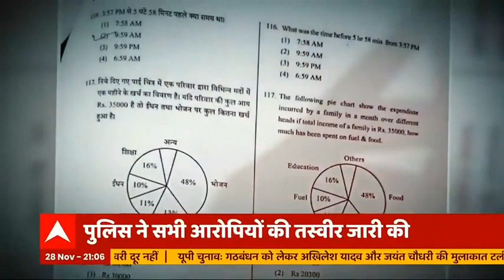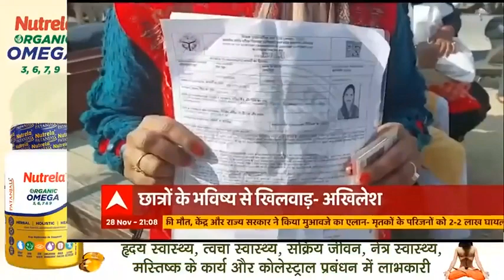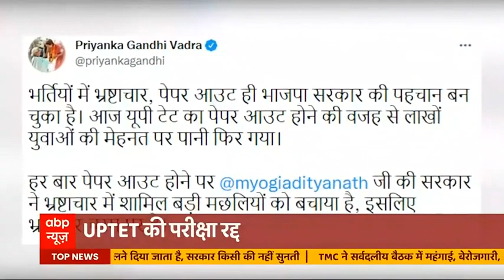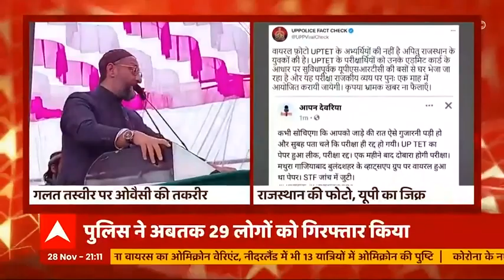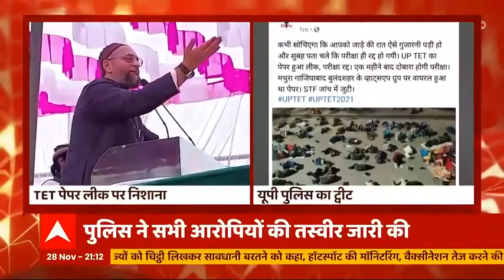UPTET Paper Leak मामले में विपक्ष ने क्या-क्या कहा? देखिए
यूपी बेसिक एजुकेशन बोर्ड (UPBEB) की आयोजित UPTET 2021 परीक्षा रद्द कर दी गई है. बताया जा रहा है कि पेपर लीक होने के चलते इस परीक्षा को पोस्टपोंड कर दिया गया है. जिसके बाद यूपी सरकार ने एक बड़ा फैसला लेते हुए ये घोषणा की है कि परीक्षा में शामिल होने वाले छात्र अब सरकारी बसों में एडमिट कार्ड दिखाकर बिना कोई पैसे दिए अपने-अपने गंतव्य तक वापस जा सकते हैं. मामले में अबतक 29 आरोपी गिरफ्तार किए गए हैं.